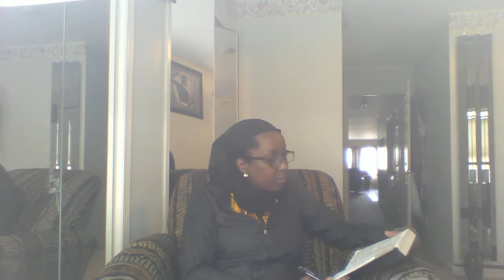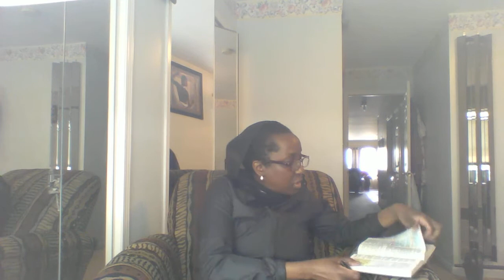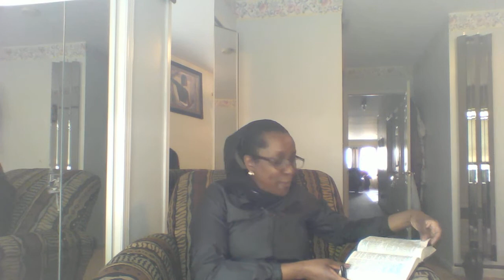Sista: YHWH's Grace is Sufficient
A perspective on one's faith walk in times of turbulence